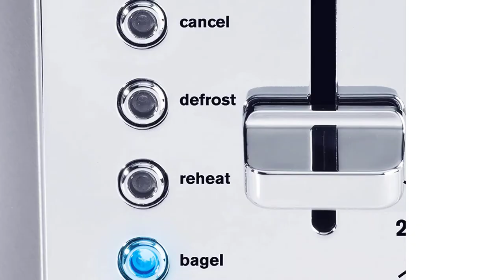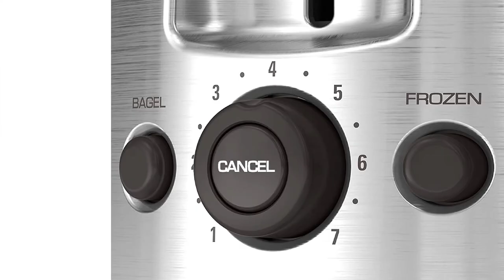Top 5 Best Bread Toaster Review in 2023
Best Bread Toaster featured in this Video:
0:18 1. Cuisinart CPT-160P1 Metal Classic 2-Slice Toaster
1:12 2. KRUPS KH734D Breakfast Set 4-Slot Toaster
2:06 3. Oster 2 Slice, Bread, Bagel Toaster
3:00 4. BLACK+DECKER 2-Slice Extra Wide Slot Toaster
3:54 5. Breville BTA820XL Die-Cast 2-Slice Smart Toaster

What Is a Bread Toaster?
A toaster is an electric little machine intended to uncover different sorts of cut bread to brilliant warmth, searing the bread so it becomes toast.

What is the Best Bread Toaster to buy?

If you are looking for the top Bread Toaster , then you are in the right place.

WHAT WE DO:
Kitchen Maniac is a place where we offer our comprehensive research that is dedicated to compare the same kitchen product from different companies and discuss the pros and cons by running an extensive comparison. In short, we are here to assist you in determining which appliance will be the best for your kitchen. Please let us know if you have something in your mind in the comment section.